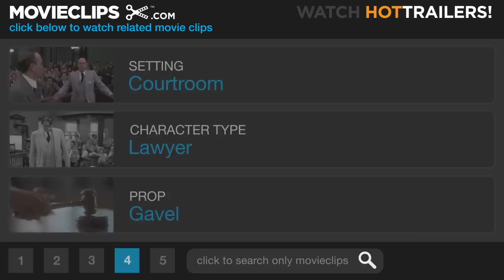Philadelphia (5/8) Movie CLIP - A Case About Homosexuality (1993) HD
CLIP DESCRIPTION:
Joe (Denzel Washington) makes the point to the courtroom that the case is not only about AIDS, but also the public's "hatred, loathing, and fear of homosexuals."

FILM DESCRIPTION:
At the time of its release, Jonathan Demme's Philadelphia was the first big-budget Hollywood film to tackle the medical, political, and social issues of AIDS. Tom Hanks, in his first Academy Award-winning performance, plays Andrew Beckett, a talented lawyer at a stodgy Philadelphia law firm. The homosexual Andrew has contracted AIDS but fears informing his firm about the disease. The firm's senior partner, Charles Wheeler (Jason Robards), assigns Andrew a case involving their most important client. Andrew begins diligently working on the case, but soon the lesions associated with AIDS are visible on his face. Wheeler abruptly removes Andrew from the case and fires him from the firm. Andrew believes he has been fired because of his illness and plans to fight the firm in court. But because of the firm's reputation, no lawyer in Philadelphia will risk handling his case. In desperation, Andrew hires Joe Miller (Denzel Washington), a black lawyer who advertises on television, mainly handling personal injury cases. Miller dislikes homosexuals but agrees to take the case for the money and exposure. As Miller prepares for the courtroom battle against one of the law firm's key litigators, Belinda Conine (Mary Steenburgen), Miller begins to realize the discrimination practiced against Andrew is no different from the discrimination Miller himself has to battle against. The cast also includes Antonio Banderas as Andrew's partner, Joanne Woodward as Andrew's mother, and Stephanie Roth as Joe's wife.

CREDITS:
Cast: Tom Hanks, Charles Napier, Denzel Washington, Bradley Whitford, Mary Steenburgen
Director: Jonathan Demme
Producers: Ronald M. Bozman, Jonathan Demme, Gary Goetzman, Edward Saxon, Kenneth Utt, Kristi Zea
Screenwriter: Ron Nyswaner